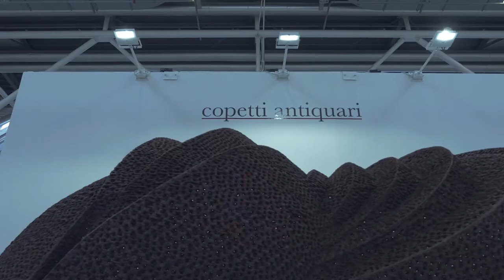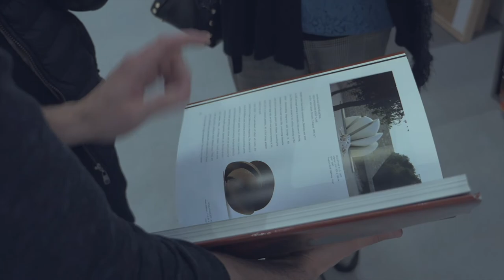Arte moderna: la scultura di Mirko Basaldella e Dusan Dzamonja | Copetti Antiquari | Artefiera 2018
Per il nostro stand alla 42° edizione della Fiera Internazionale d'Arte Moderna e Contemporanea a Bologna, dal 2 al 5 febbraio 2018, abbiamo presentato le opere di due artisti: Dušan Džamonja e Mirko Basaldella.

Lo scultore Dušan Džamonja nasce nel 1928 in Macedonia e si diploma all’Accademia di Belle Arti di Zagabria. Nel 1954 tiene la prima personale alla Galleria ULUS di Belgrado ed esordisce alla Biennale di Venezia, dove torna nel 1960, nel 1970 e nel 1980. In Jugoslavia vince numerosi concorsi e può così concepire alcuni tra i più importanti monumenti del Paese. Anche all’estero si cimenta in opere commemorative (monumento alle vittime a Dachau).
Nel 1970 si trasferisce a Vrsar, in Croazia, che in seguito diventerà un museo permanente all’aperto, quindi a Bruxelles. Lavora con bronzo, ferro, acciaio corten e alluminio. Le sue opere sono conservate in musei prestigiosi come il Moma di New York e la Tate Gallery di Londra; alcune sue sculture sono state esposte davanti al Palazzo della Giustizia a Bruxelles, a Place de Vendome a Parigi, Praca de Commercio a Lisbona e Regent’s Park a Londra. Muore a Zagabria nel 2009.

Fratello di Afro e Dino, Mirko Basaldella nasce a Udine nel 1910. Formatosi al liceo artistico di Venezia, l’Accademia di Firenze e la Scuola dell’arte di Monza, lavora nello studio di Arturo Martini. Nel 1933 si trasferisce a Roma, dove nel 1935 tiene la prima mostra, presso la Galleria La Cometa. Nello stesso anno esordisce alla Biennale di Venezia (vi tornerà nel 1954). Entrato nel gruppo milanese di Corrente, nel 1947 tiene una personale presso la galleria Knoedler di New York (ripetuta nei due anni successivi). Tra il 1949 ed il 1951 realizza i tre cancelli in bronzo per il monumento ai caduti delle Fosse Ardeatine.
Dal 1957 è direttore del Design work shop al Carpenter Center for the Visual Arts della Harvard University di Cambridge nel Massachusetts. Le sue opere si trovano in importanti musei: i Musei Vaticani, il Palazzo C.I.T. di New York, il Fogg Art Museum di Cambridge, la Peggy Guggenheim Collection di Venezia, il Filadelfia Museum, la Galleria nazionale d’arte moderna e contemporanea di Roma, il Cimitero monumentale del Verano. Muore a Cambridge nel 1969.

Dušan Džamonja was born in 1928 in Macedonia. He graduates from the academy of Fine Arts of Zagreb. In 1954, he holds his first personal exhibit in the ULUS Gallery of Belgrade and has his first Biennale Exhibition in Venice, where he returns in 1960, 1970 and 1980. In Yugoslavia, he wins numerous contests and thanks to this he can conceive some of the most important monuments of the country. He is also called abroad for his commemorative works (the monument dedicated to the victims of Dachau).
In 1970 he moves to Vrsar, in Croatia, that will become subsequently a permanent open museum and later on to Brussels. He works with bronze, iron, corten steel and aluminum. His works are found in prestigious museums such as the Moma in New York and the Tate Gallery in London; some sculptures of his have been exhibited in front of the Building of the Justice in Brussels, at Place de Vendome in Paris, Praca de Commercio in Lisbon and Regent’s Park in London. He died in Zagreb in 2009.

Brother of Afro and Dino, Mirko Basaldella was born in Udine in 1910. He studied at the Art School in Venice, the Art Academy in Florence and the School of the Art in Monza, he worked in the studio of Arturo Martini. In 1933 he moves to Rome, and in 1935 his first exhibit was held at the La Cometa Gallery. In the same year he debuts at the Biennale Exhibition in Venice (to then return there again in 1954). He is part of the Corrente Group in Milan and in 1947 the Knoedler Gallery in New York holds a personal exhibition for him (repeated for the two following years). From 1949 and 1951 he realizes the three gates in bronze for the monument to the victims of the Ardeatine Pits.
In 1957 he becomes the Director of the Design Work Shop at the Carpenter Center for the Visual Arts at Harvard University in Cambridge, Massachusetts. His works may be found in the world’s most important museums: the Vatican Museums, the C.I.T Building of New York, the Fogg Art Museum in Cambridge, the Peggy Guggenheim Collection in Venice, the Philadelphia Museum, the National Gallery of Modern and Contemporary Art in Rome, the Monumental Cemetery of Verano. He died in Cambridge in 1969.